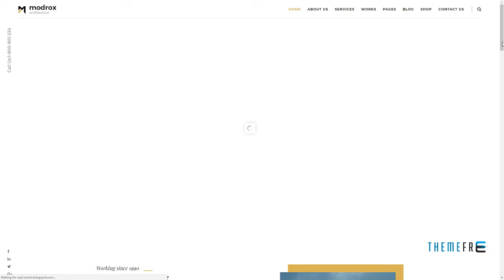Modrox : Architecture And Interior WordPress Theme Sahak Cary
Columns 4+

 Layout Responsive

 Tags architecture, builder, building, business, company, construction, corporate, creative, gallery, house, interior design, multipurpose, parallax